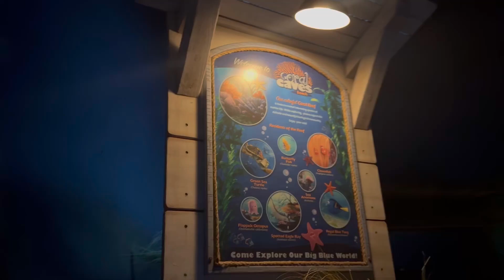The Seas with Nemo and Friends | Full Ride | Walt Disney World's Epcot 2024